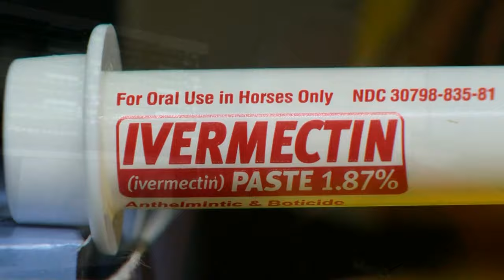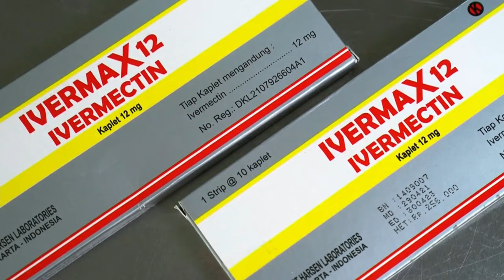Mercy doctor sees patients with Ivermectin poisoning in rural Missouri hospitals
News 4 is learning Missourians are being hospitalized for taking a livestock drug to prevent, and in some cases cure, COVID-19.